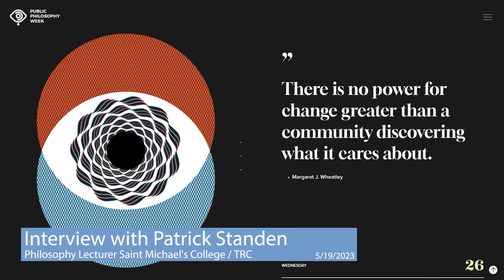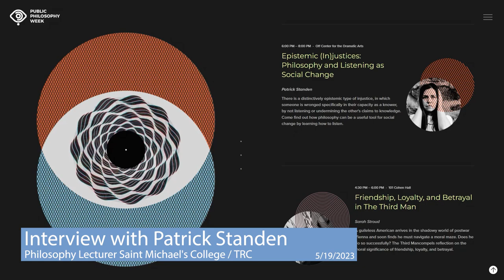Pat Standen - Public Philosophy and Truth and Reconciliation Commission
Host Meghan O'Rourke interviews Patrick Standen, Instructor of Philosophy at Saint Michael's College on public philosophy and the Truth and Reconciliation Commission (TRC).

5/19/2023